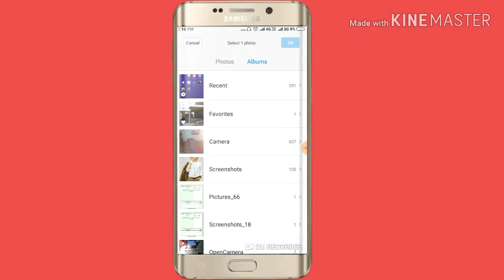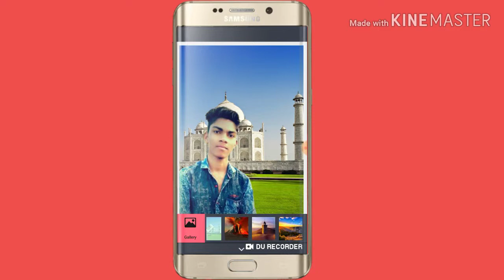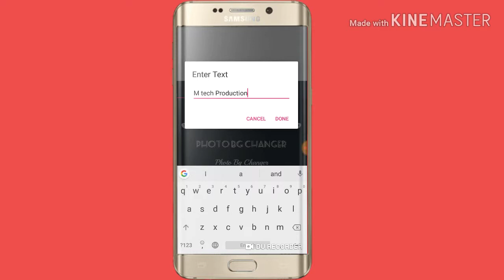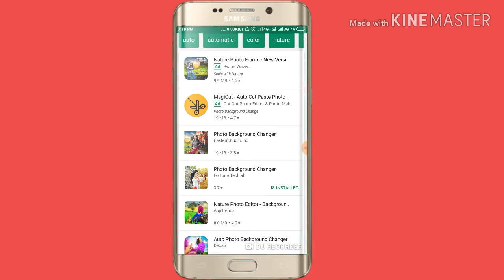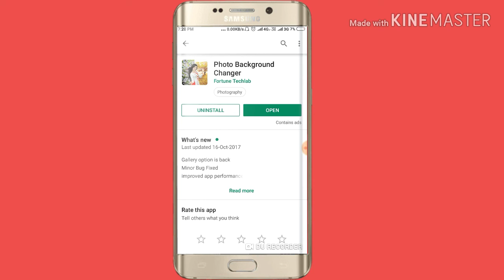Photo ke piche ka background change kare 1 click me ||Mobile se photo ka background change kare 2019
Photo ke piche ka background kaise badle
Photo ke piche ka background change kare
Photo ke piche ke background wali photo kaise banaye
Hiii friends Aaj ki is video me aapko dekhenge ke photo ka background kaise change kare/badle
To is video ka last dekhte rahe .

for youtuber use mic in budget